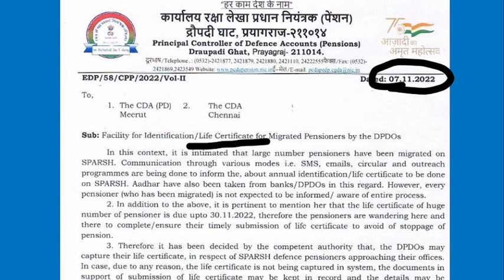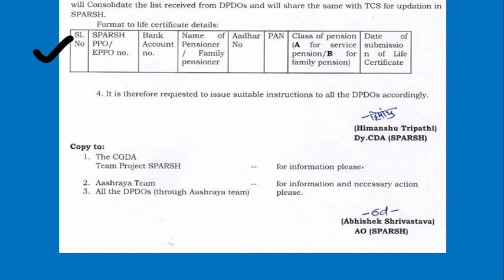बैंक DLC भरने से मना क्यों कर रही | DO YOU KNOW REALITY | BANK & DPDO MERGE PCDA-BANK FAIL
100% EX- SERVICEMEN JOB/ ONLY FOR EX-SERVICEMEN JOB